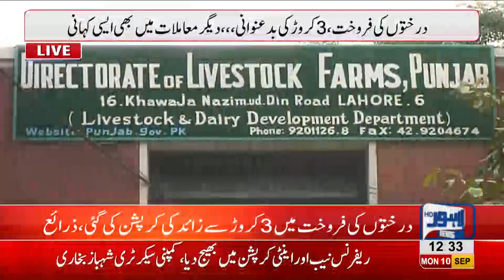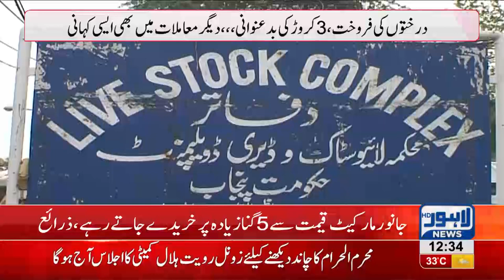Mega corruption exposed in Live Stock Dept. and Dairy Development Board